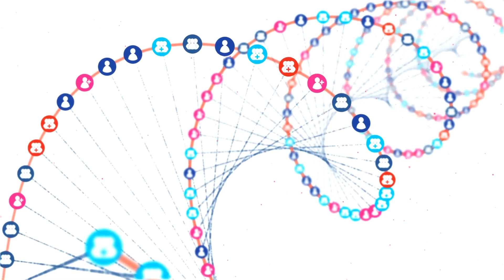HappyHoli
🧬Discover the color in your life. Happy Holi